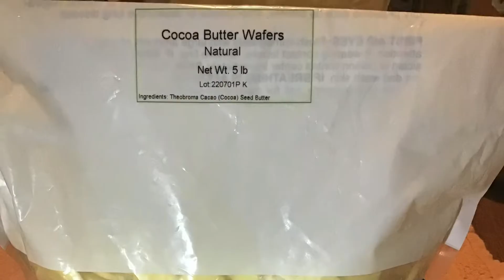Reel “Butter Me Baby” plus free giveaway, (Closed Instagram winner)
Welcome to Love & Positivity With Mss. Shep❤️

One lucky person will win one 4 oz. Oils In Bars Butter Jar with shipping Included. Visit my online store to learn more about Oils In Bars
Butter Jars. Oilsinbars.com

Well because It’s my way to help spread Love & Positivity, we all can use some kindness here and there. My products are made with the best Ingredients and love. I’m very proud of the products I create❤️

As always please remember to take care of your mental and emotional health. Remove All negativity from your space to make room for more love. God loves you, don’t give up on Him.
Protect our little girls and boys. Support our LGBTQ+ community with love❤️

About Me❤️
Like many I have suffered through alot of unpleasant people and situations, from childhood to adulthood. That’s why I’m passionate about saying protect our little girls and boys! I believe that we should be kind with what we say and do to each other. Show more Love & Positivity!

If you or someone you know need help with mental and emotional stability please call 211 they are available 24 hours a day.

All that I do is for His glory🙏🏾